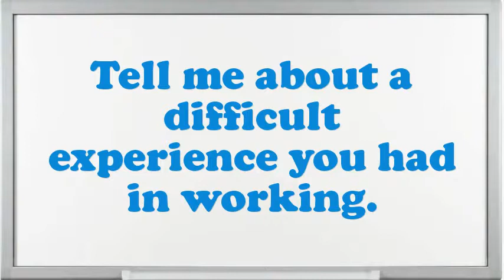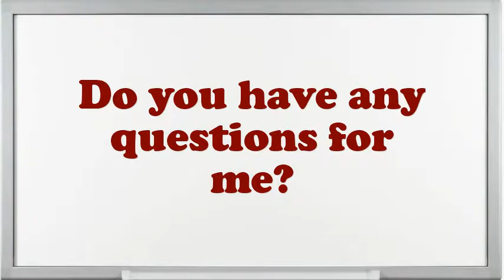Service Coordinator Interview Questions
Interview Questions for Service Coordinator.What is most significant to you in an Executive Service Coordinator position?Do you prefer to work independently or on a team?Give me an example of a stressful condition for Service Coordinator?How many projects simultaneously you have worked as an Service Coordinator?How well did your college experience prepare you for this job?